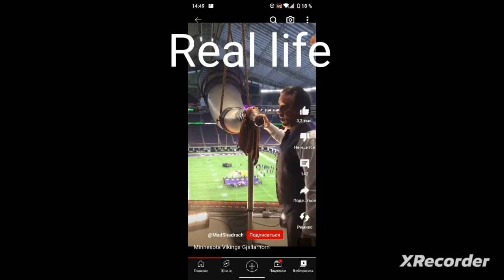tripod horn sound game and real life